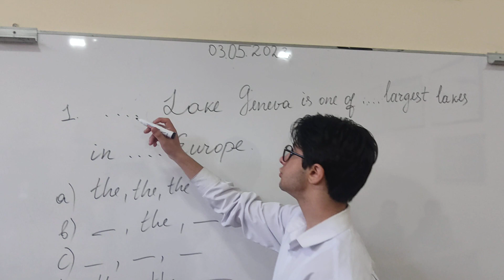Artikl Dim test toplusu#dimtestleri